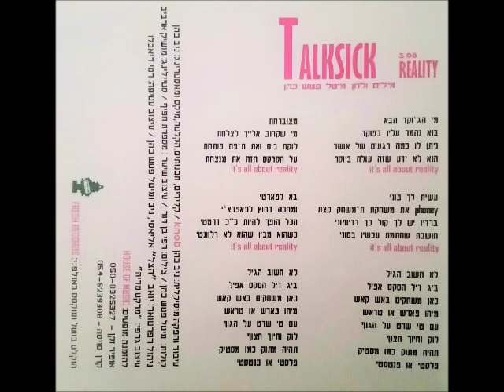Talksick - Reality (2007)